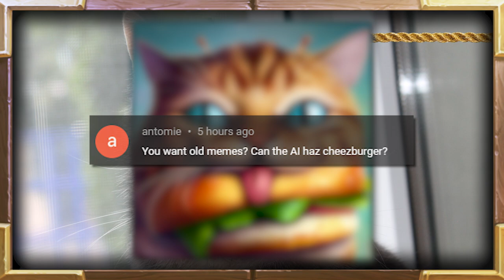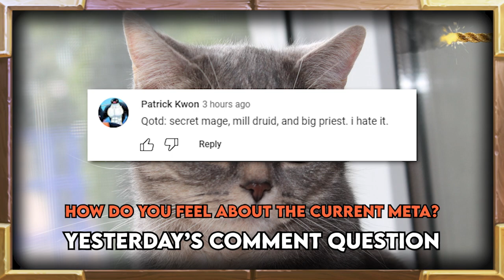Is This Card Even Worth Playing?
Is This Card Even Worth Playing? | Hearthstone Daily Moments Ep.2411

Timestamps:
00:00 - Intro
01:04 - Moments
06:32 - Outro